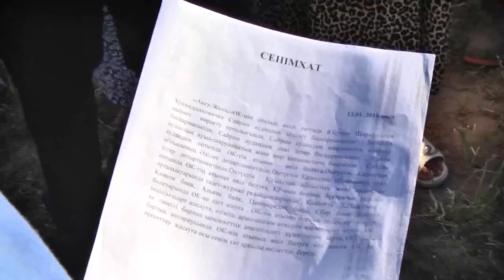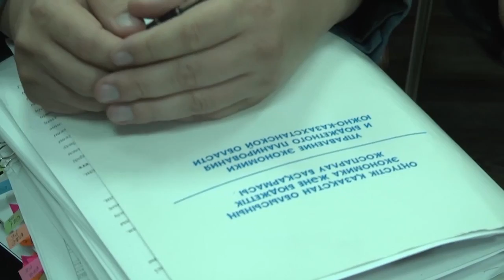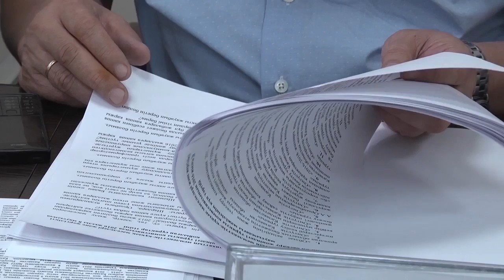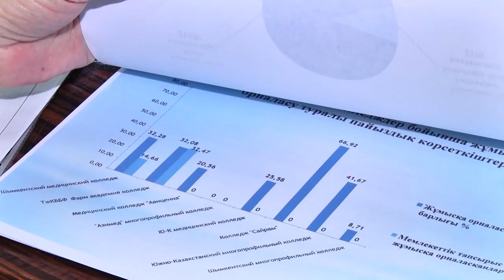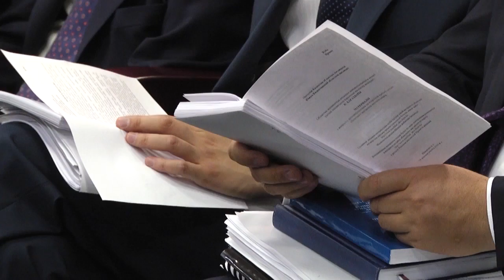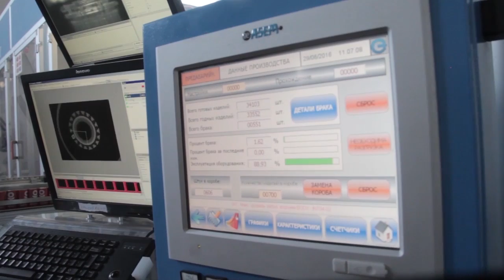Шарайна - Итоги недели